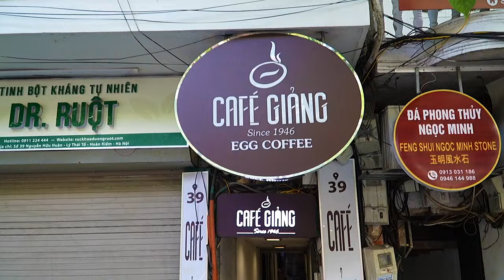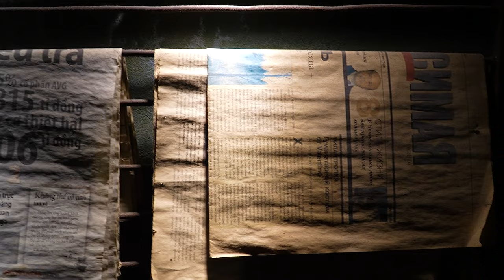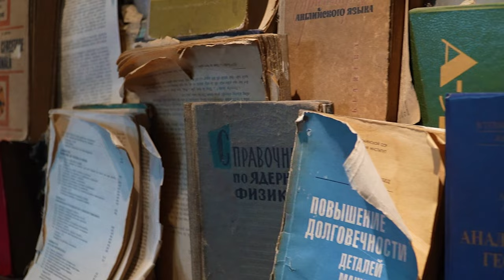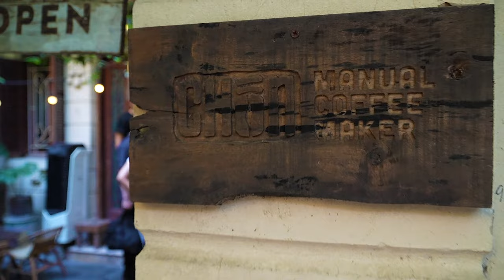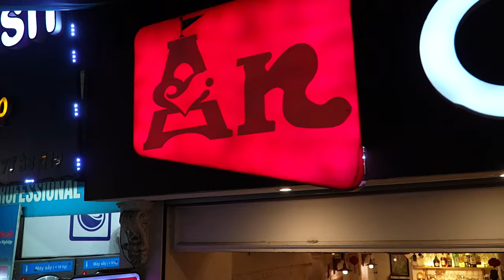Best Coffee in Ha Noi, Vietnam | Hanoi Cafe Tour, Egg Coffee, Coconut Coffee and more!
Join us in this Vietnam travel vlog as we spend a day exploring Hanoi cafes and immersing ourselves in the city's vibrant coffee culture. We'll take you on a journey from the most famous cafes in Hanoi to hidden gems, tasting traditional Vietnamese coffee and some innovative brews along the way.

We begin our day at a renowned cafe known for its egg coffee, a unique Vietnamese creation. Next, we head to Hanoi Coffee Station for a Western style breakfast and specialty coffee tasting (00:03:46). Our third stop is a fascinating cafe boasting an eco-conscious ethos and recycled decor (00:07:18). Next stop on our tour is Cong Caphe, a popular chain with a distinct communist-era aesthetic (00:10:09. Fifth is Chon Manual Coffee roasters - a cafe hidden in an alleyway, where all the coffee is brewed by hand - espresso, pour-overs, and more (00:13:25). Finally, is a bonus cafe where we have spent a lot of time: An Cafe & Bread. This spot is incredible, from the hospitality, food, cocktails, and the attention to detail, this is a must visit cafe (00:15:34)

Like what you see? Drop us a comment about your favourite part of the video.

Like the tunes you hear in this video?